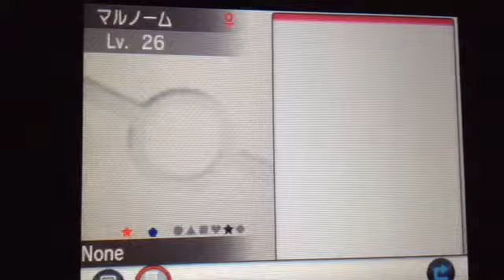My Shiny Pokemon Collection!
via YouTube Capture this is a video of my shiny Pokémon collection so far. -Aimee Therriault